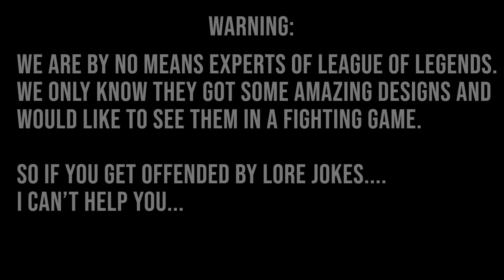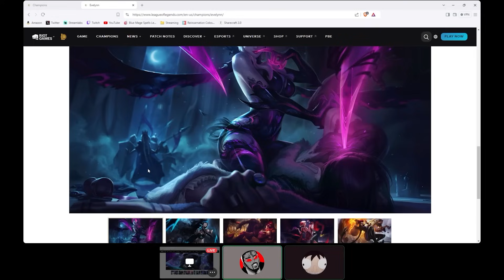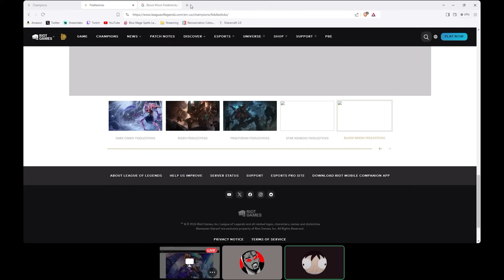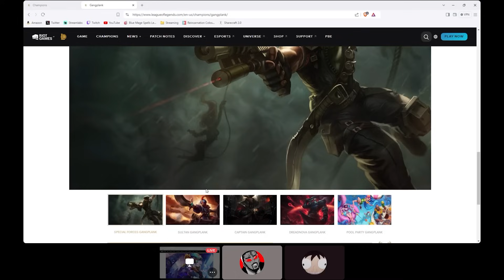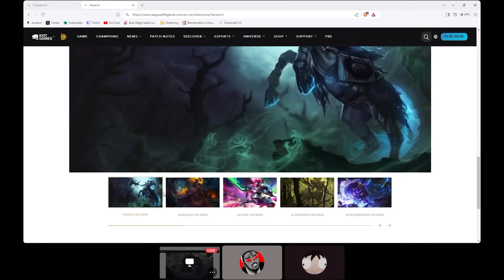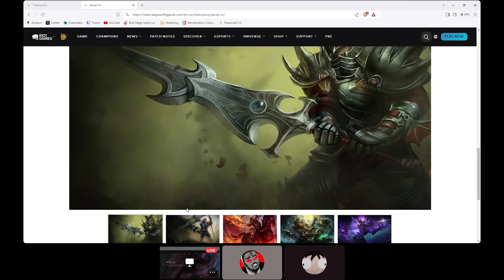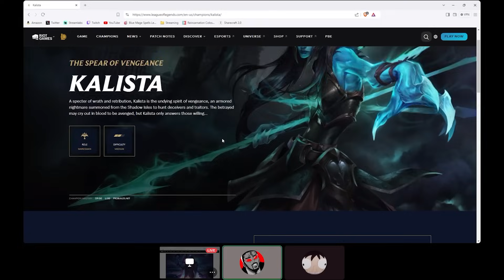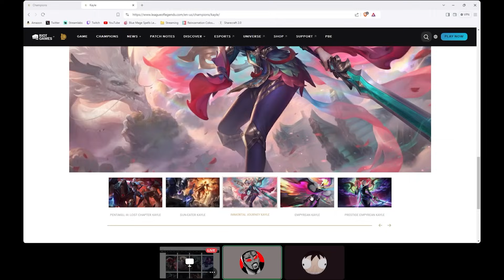THE BEST SKIN BY FAR! - League of Legends Roster Reaction | Part 2